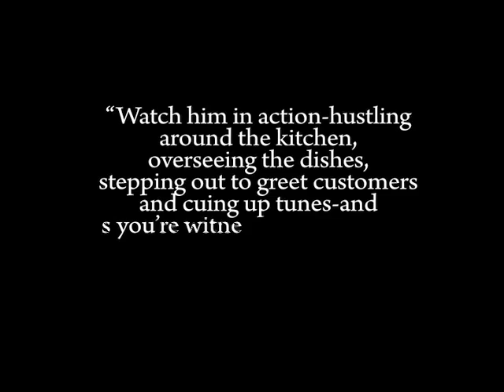Steve Martorano video song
Steve Martorano by Faya